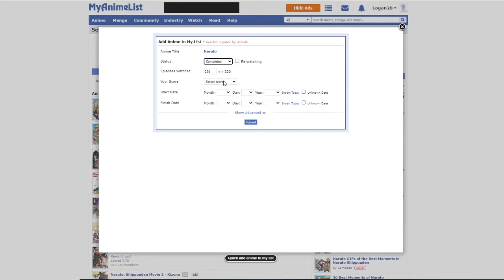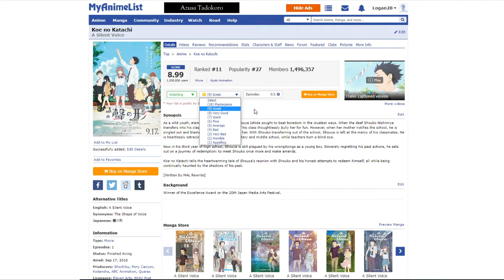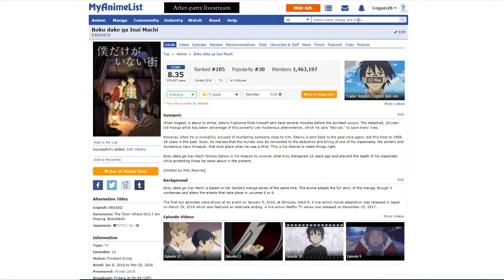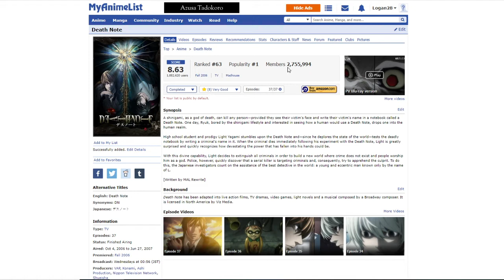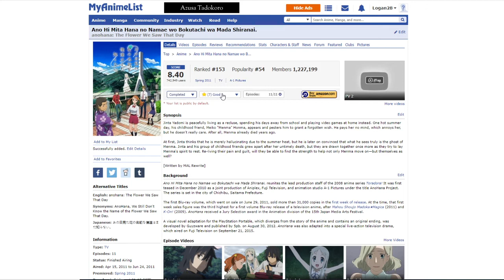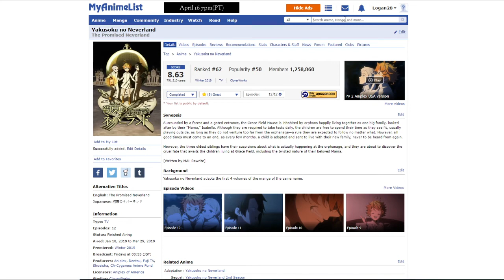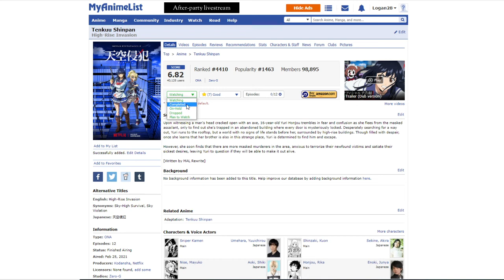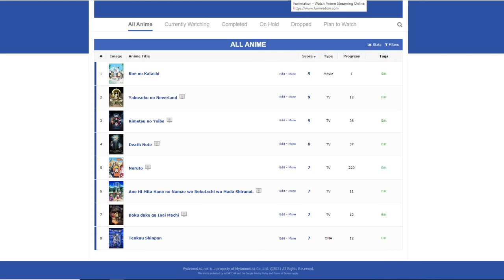Rating Every Anime I Watched In January and February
Today I start a MyAnimeList account and score all the anime I have watched from my first two months.